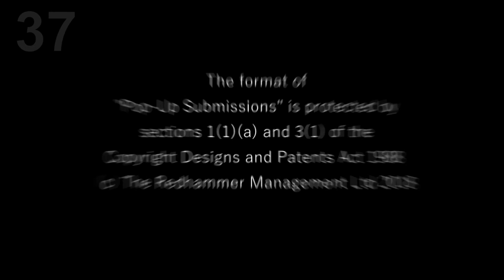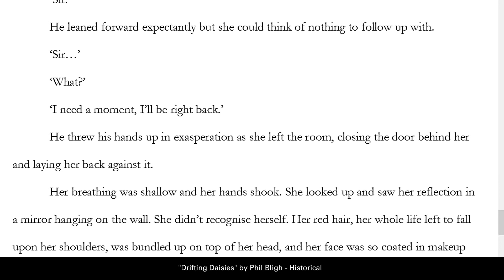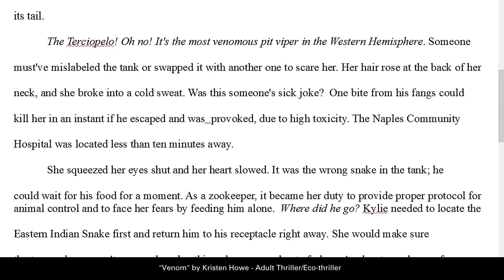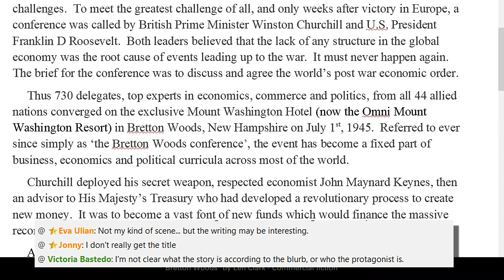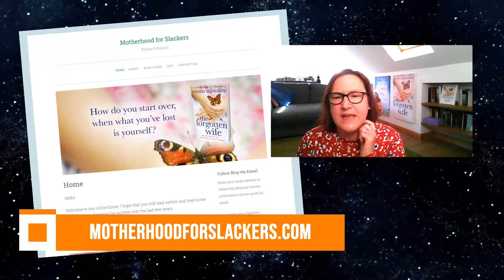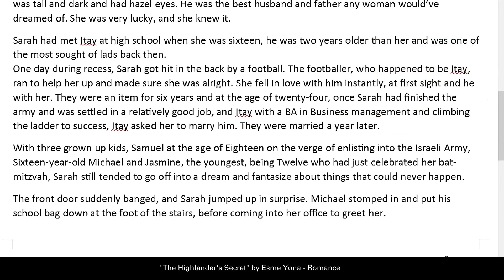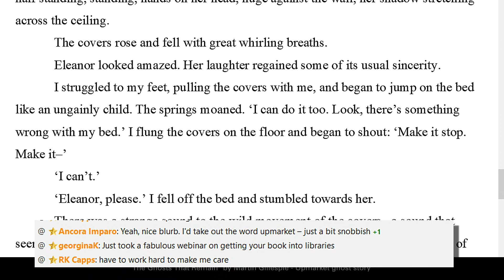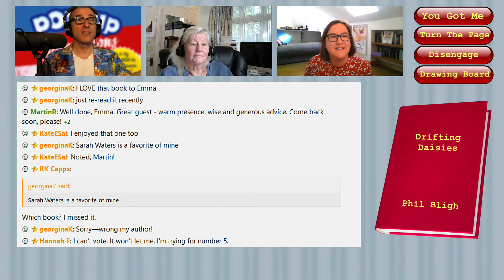Pop-Up Submissions LIVE with Special Guest Emma Robinson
Writing a book? Let literary agent Peter Cox and his friends from the publishing industry - and from Litopia Writers’ Colony - review your submission live!

Featured on today's Pop-Ups...

"Drifting Daisies" - historical from Phil Bligh;
"Venom" - adult thriller/eco-thriller from Kristen Howe;
"Code - Bretton Woods" - commercial fiction from Len Clark;
"The Highlander's Secret" - romance from Esme Yona;
"The Ghosts That Remain" - upmarket ghost story from Martin Gillespie.